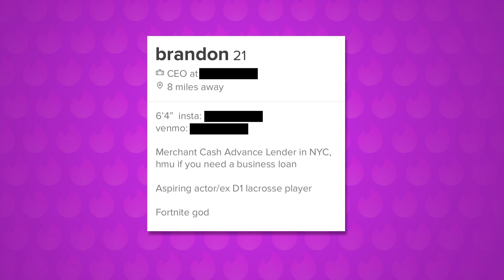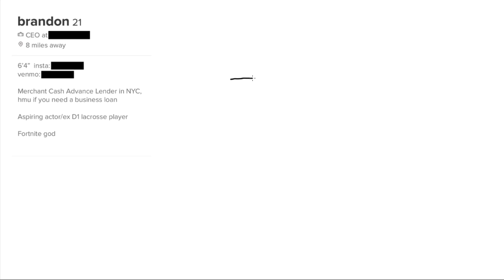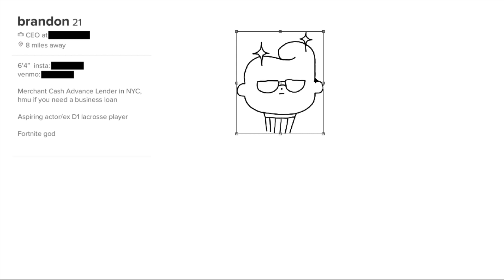Brandon, The Predatory Lending, Aspiring Acting, Fortnite God - Tinder Character Creator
Welcome to a new episode of Tinder Character Creator! Where we take a random Tinder bio and make it into an illustrated character! This weeks date loves Fortnite, acting and predatory lending. Warning: This loan shark is a real human being.

Because of... reasons we need to create a new channel, so get all of our brand new content on the channel. Thanks!

We'd love to see your artwork! Use this profile and create your own character. We'll post it on our Instagram page (We'll give you proper credit of course) - Send any drawings to info [at] lowbrowstudios.com